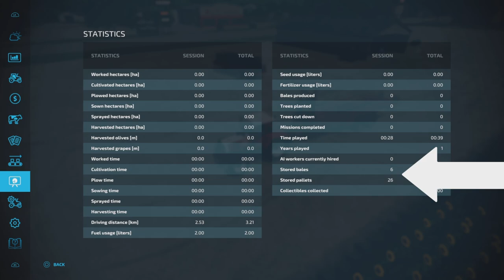FS22 Update 1.9.0 | New Bale and Pallet Storage Building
Update 1.9 has been released today and brings us bug fixes but also some new features.
In this video we take a closer look at the new bale and pallet storage building.

Changelog Patch 1.9.0.0

Bugfixes & Changes
Fixed discharging of Kuhn SPW Intense
Fixed state of bale wrappers after savegame loading or joining in multiplayer
Visual fixes on Claas XERION, Hardi Aeon, Hawe SUW, John Deere 6R, Krone BiGX & Manitou MLT 625
Fixed start duration of Zetor Z-25K
Fixed server list not refreshing after canceling password dialog

New additions
Added bale and pallet storage building
TMR can now be transported with silage trailers
Added 'Screenspace Shading Rate' option for improved performance

Modding changes
Added support for up to 64 fruit types in mod maps

Info
As with all major updates to Farming Simulator, you may experience stuttering on the first game launch after the update when using mods or custom graphics settings due to shaders being recompiled.